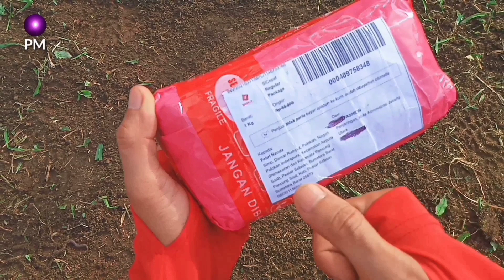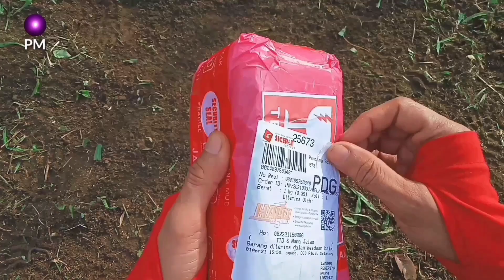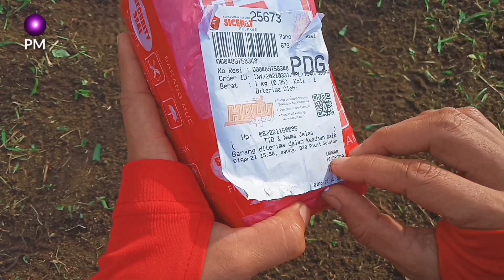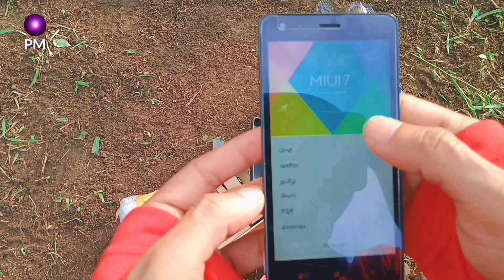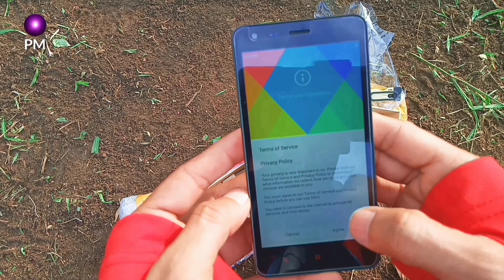UNBOXING! A Mysterious Pink Box on The Farmland || Is This A PRANK?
Unboxing kotak pink "misterius" di lahan pertanian jeruk siam. Selamat menonton. Semoga bermanfaat dan terhibur.

Untuk mendukung channel ini agar terus berkembang, silahkan like dan share  sebanyak-banyaknya. Terima kasih 🙏🏽